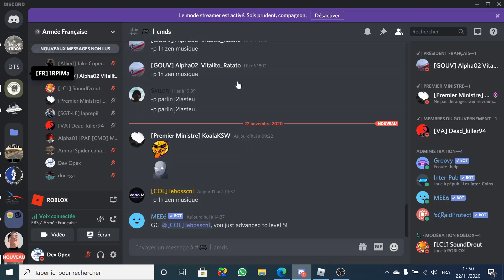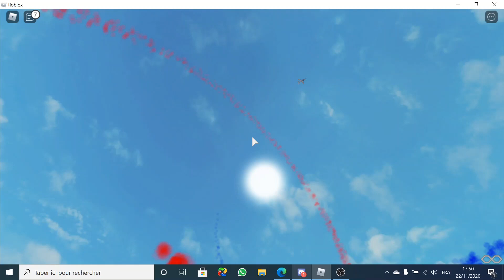Démonstration PAF -Vitalito;Mams-